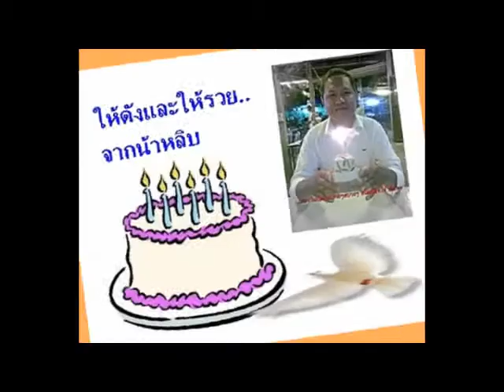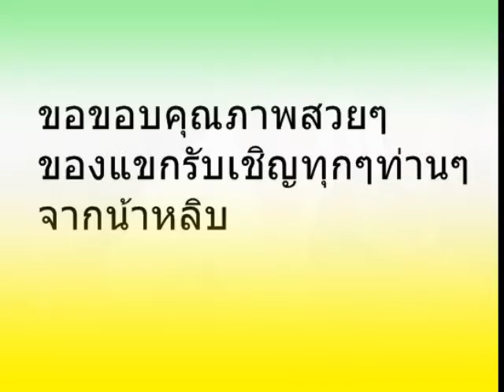11 น้าหลิบซุบซิบ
น้าหลิบซุบซิบ11 โดย ฟิลิปมายากล...วางแผง 20/11/55
เป็นการนำภาพนักมายากลที่มาโพสเล่นบนเฟสบุคส์ มาร้อยเป็นเรื่องราวของคนวงการมายากล
ดูสนุกไม่มีภัย ฮาผสมสอนข้อคิดนิดๆ เตือนกันหน่อยๆ ให้เกียรติทุกภาพที่นำมาเสนอ
จัดทำโดยฟิลิป ให้เสียงพากย์โตย พันธศัตรู